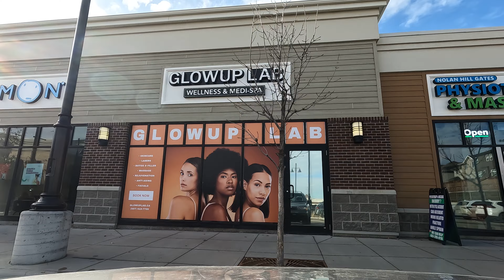Driving Through Calgary's Newest Neighbourhoods Sage Hill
Enjoy this beautiful drive!